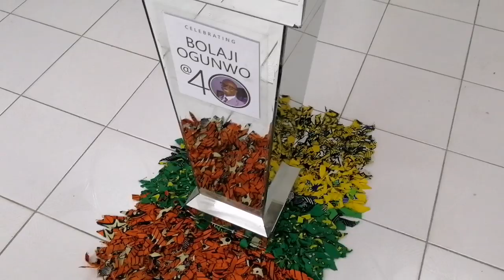Nigeria's Hidden Treasure in Lagos!/West Africa's Biggest art Gallary!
Miss Trudy went to Nigeria's Hidden Treasure in Lagos island, Nigeria. The Nike art gallary, and met chief Nike oyenike Monica Okundaye.